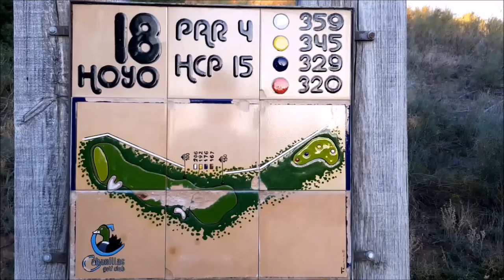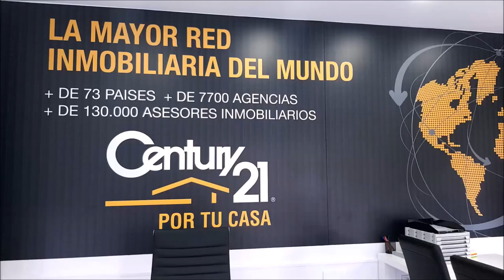SPORTS & GOLF 90 Juan Carlos Sevillano Director Polo Swing, Octavio Rodriguez,Chicho Morales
Programa SPORTS & GOLF 90  Octavio Rodriguez, Maestro de Golf, Juan Carlos Sevillano , Director Polo Swing,  Chicho Morales fundador de PAR4 junto a Mariano Puerta Director de COaching Golf Radio y TV . Un programa de  @CoachPuerta